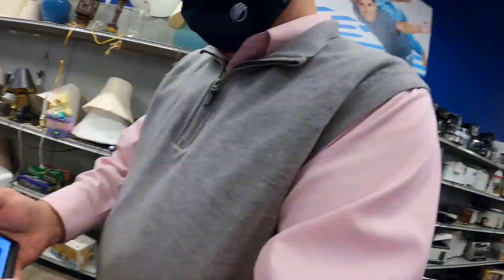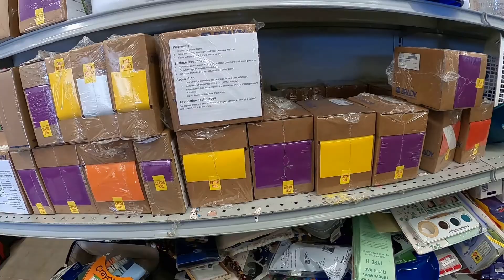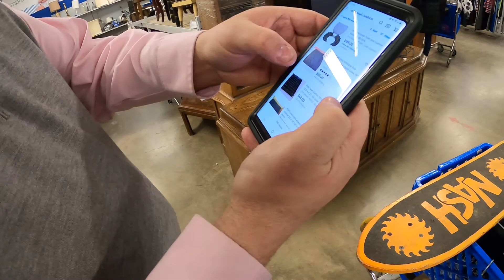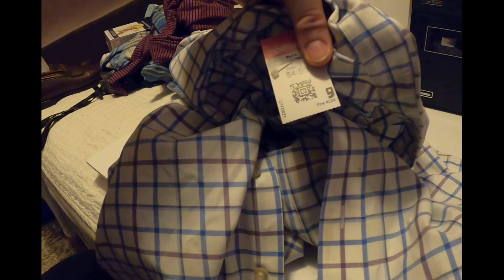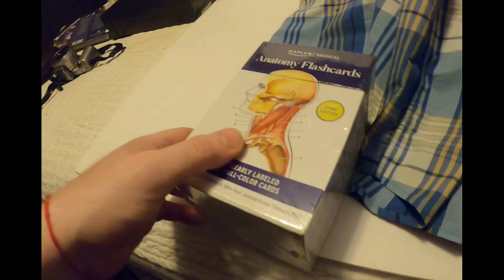OTHER RESELLERS HELP ME FIND STUFF AT GOODWILL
I will buy this stuff from you, so let's make a deal

Links to my ebay stores: